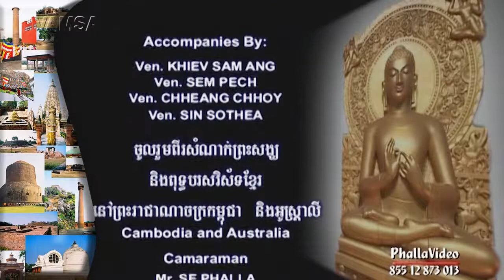VAMSA 006-01 ធម្មយាត្រា​ 2006 India-Nepal, New Delhi, Lumbini, Ramgram, Kudan and Kapilavastu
ពុទ្ធស្ថាន ២០០៦
ធម្មយាត្រាទៅកាន់ប្រទេសឥណ្ឌា និងនេប៉ាល់ ដឹកនាំដោយលោកម្ចាស់គ្រូ សោភណត្ថោរោ សោម សុភាព មានព្រះសង្ឃ និងពុទ្ធបរិស័ទខ្មែរមកពីព្រះរាជាណាចក្រកម្ពុជា នៅអូស្ត្រាលី ។

VAMSA 006-01 / 2006
Pilgrimage to the Buddha Site INDIA-NEPAL, New Delhi : Indira Gandhi international Airport, Watt Khmer Kururath Khemaram, Ashoka Pahadi Park (Satippathana), Buddha Garden. NEPAL: Lumbini, Rohoni River, Ramgram, Kudan (Nigroddharam) and Kapilavastu.

Cameraman Mr. Phalla Se, Edit and Design by VAMSA 720p Video Quality